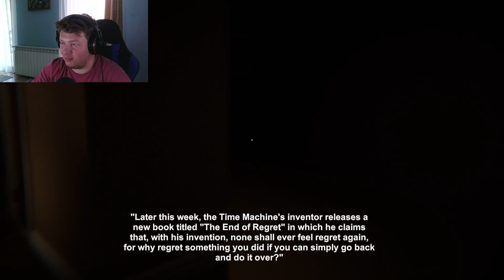CEL MAI GROAZNIC JOC HORROR